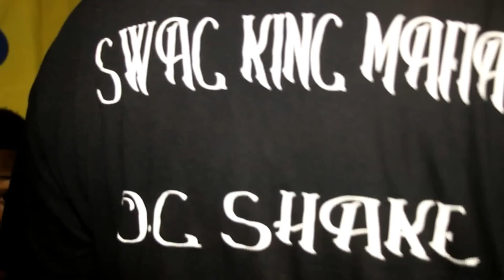FMF FLORIDA MUSIC FESTIVAL HARD TYME ENT AT 57 WEST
FMF FLORIDA MUSIC FESTIVAL HARD TYME ENT AT 57 WEST FILMED BY RICOTV